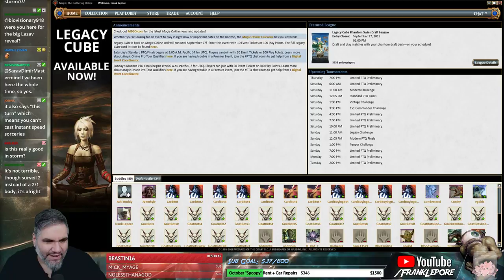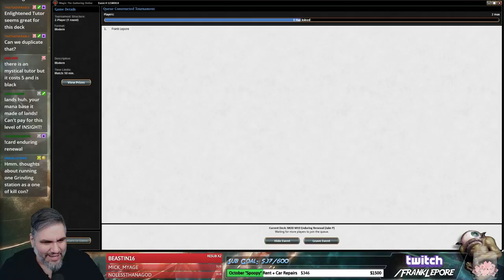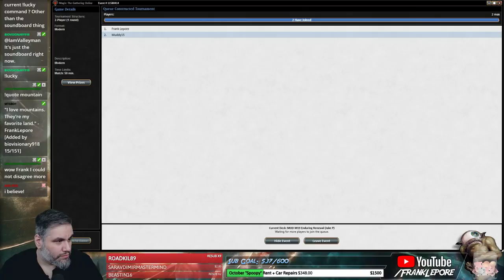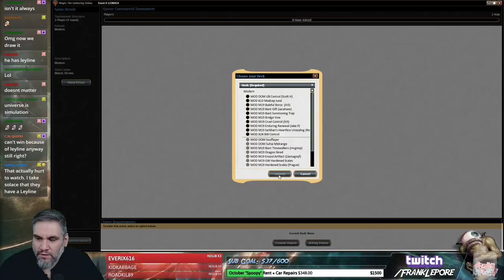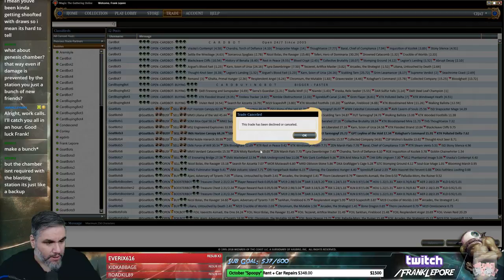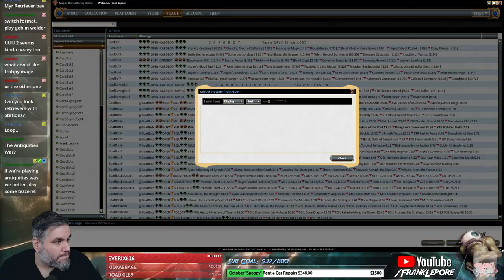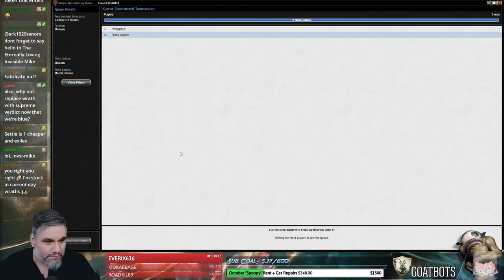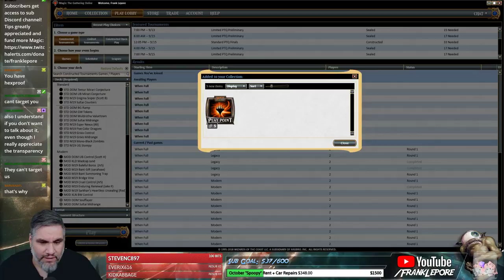(Magic Online) Modern Leporatory: Enduring Renewal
Check out my Twitch profile above or hit me up at for details on how to get me to critique your own deck!

Final Decklist:
4 Memnite
4 Ornithopter
4 Azorius Signet
4 Grinding Station
4 Idyllic Tutor
4 Hallowed Fountain
3 Blasting Station
4 Enduring Renewal
3 Buried Ruin
4 Flooded Strand
4 Glacial Fortress
1 Tezzeret the Seeker
2 Mind Stone
4 The Antiquities War
3 Plains
2 Inventors' Fair
3 Island
3 Detention Sphere

Sideboard
1 Grafdigger's Cage
4 Disenchant
1 Worship
4 Leyline of Sanctity
3 Settle the Wreckage
1 Chalice of the Void
1 Damping Sphere